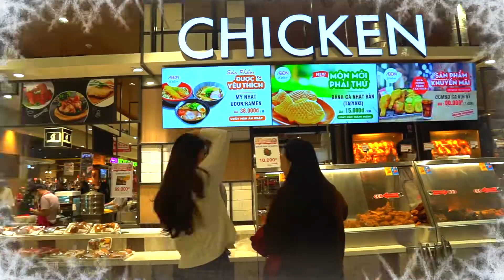Rủ nhau CHECK-IN cháy máy dịp GIÁNG SINH ở Trung Tâm Thương Mại hấp dẫn bậc nhất | Địa điểm ăn uống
Rủ nhau CHECK-IN "cháy máy" dịp GIÁNG SINH ở Trung Tâm Thương Mại hấp dẫn bậc nhất Hà Thành

Aeon Mall Hà Đông
Địa chỉ: Aeon Mall Hà Đông:  Khu Dân Cư Hoàng Văn Thụ - Dương Nội - Hà Đông

Aeon Mall Long Biên: Số 27 Cổ Linh - Long Biên

Thời gian: 10:00 - 22:00